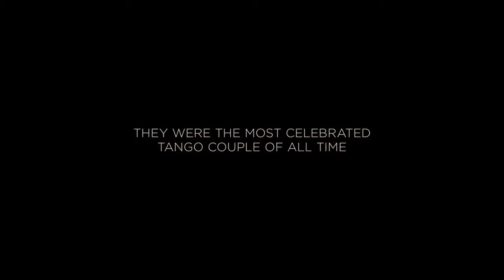OUR LAST TANGO a film by GERMAN KRAL - TRAILER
Trailer for the film 'Our Last Tango' by German Kral.

This is a story of love between the two most famous dancers in tango’s history, María Nieves and Juan Carlos Copes. And the story of their tremendous love of tango.